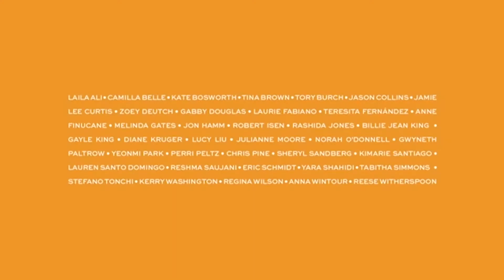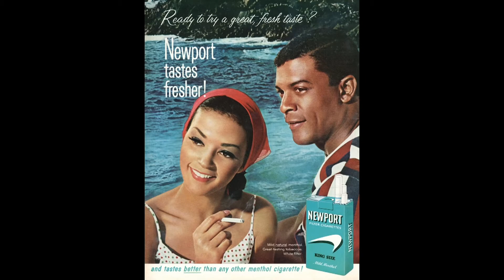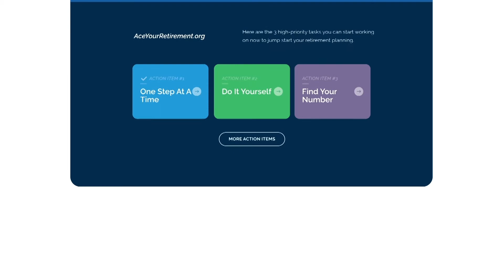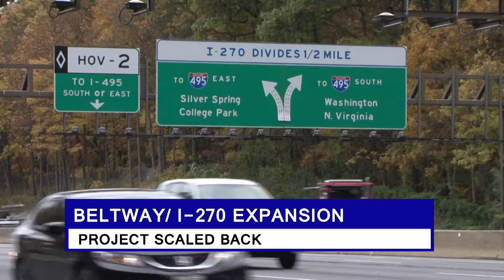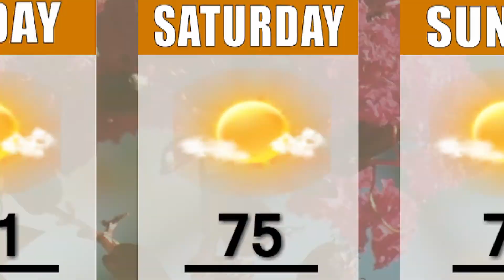CTV News 5/13/21